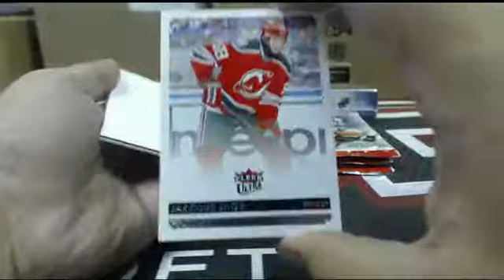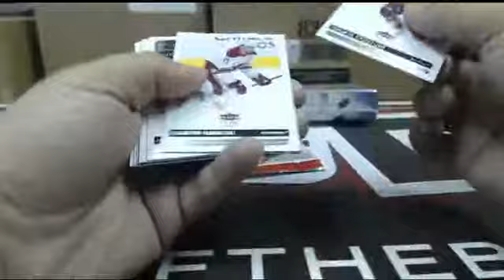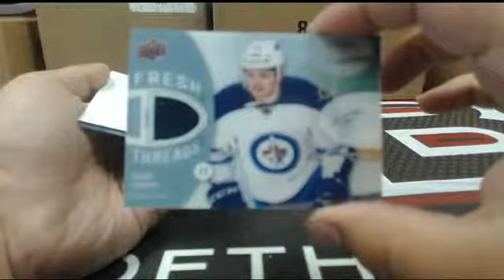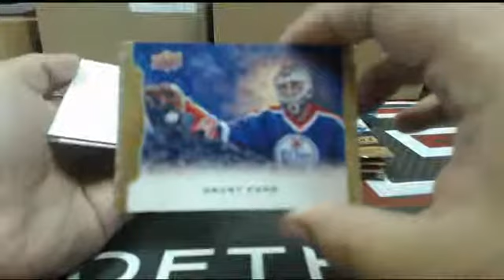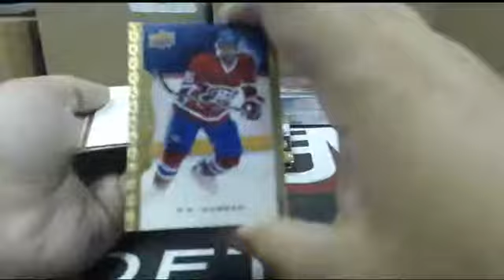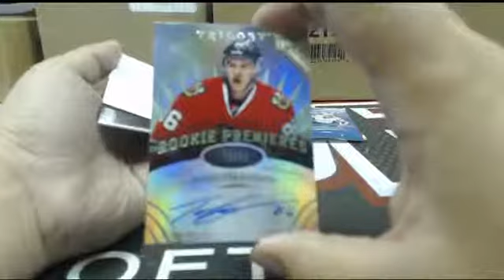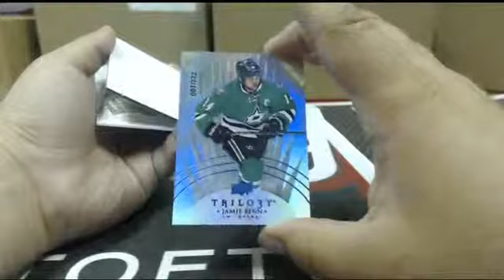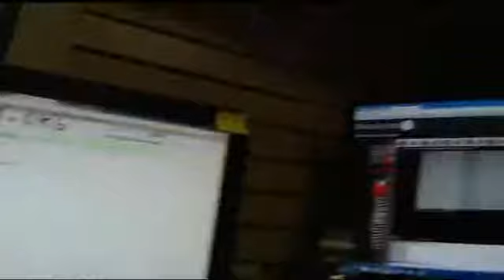Outoftheboxbreaks Break #1272- 4 BOX MIXER WITH ICE!